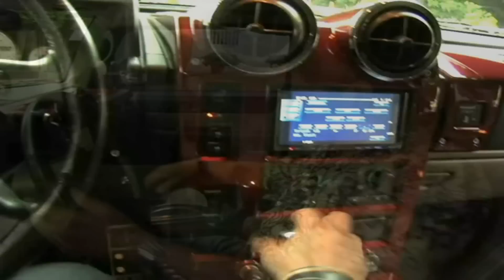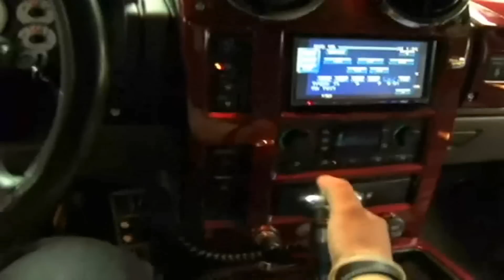CONDUCTOR DE VEHICULO ESPACIAL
NOS AYUDARIA MUCHO.